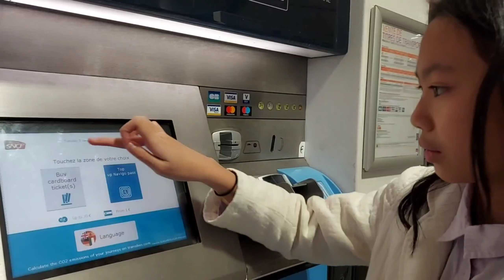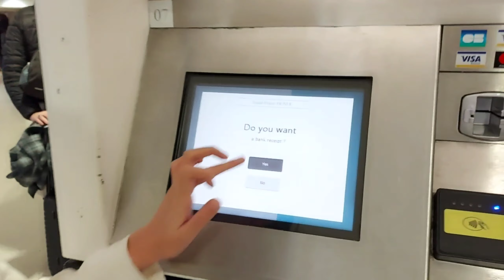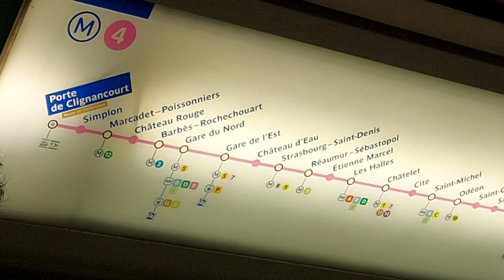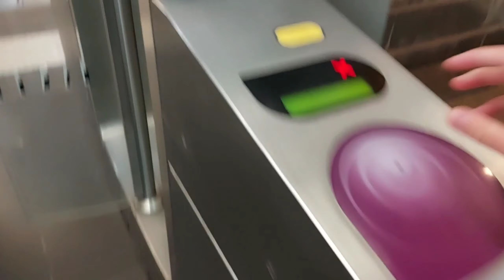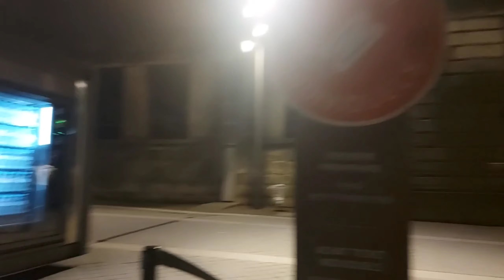Paris Roadtrip Pt. 3! ~ Mimi's Birthday Roadtrip ~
Hi Roses! In this video, I am spending a full day in Paris!

♡ FAQS ♡
where i'm from - Vietnam

edit platform - Kinemaster

Jr. Mimi Nguyen

Ice Cream Swirl M

Lily Channel

XOXO
Rosie